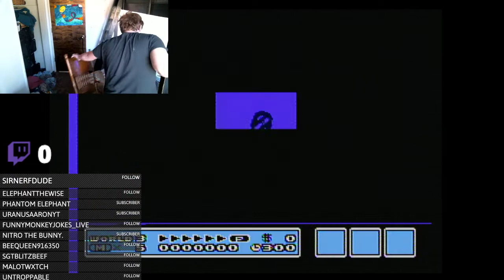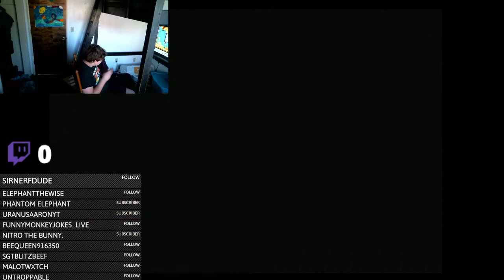STILL RAGING over Level 2! Super Mario Bros. 3 (NES) Playthrough #11